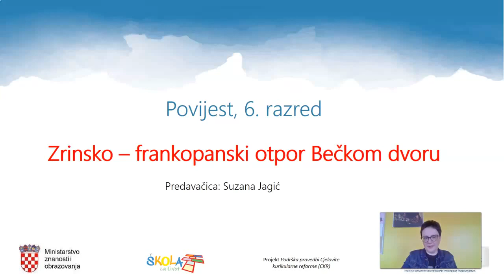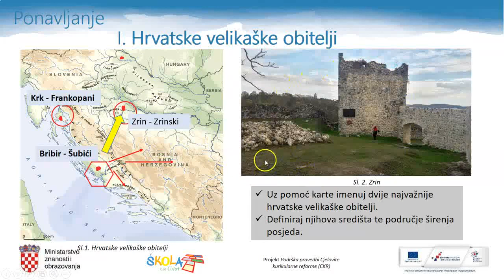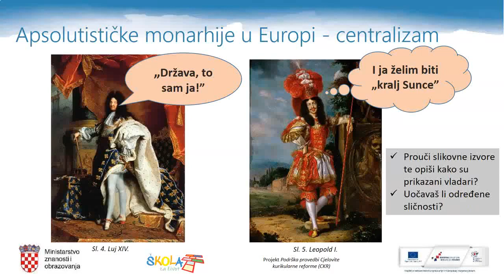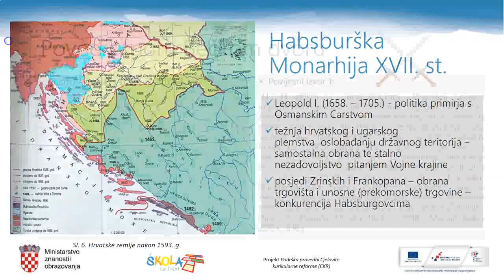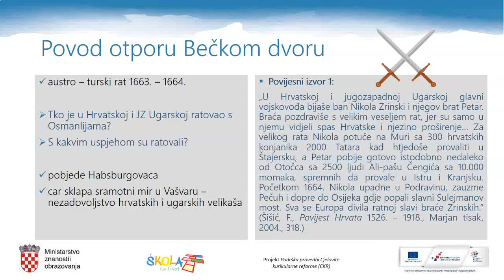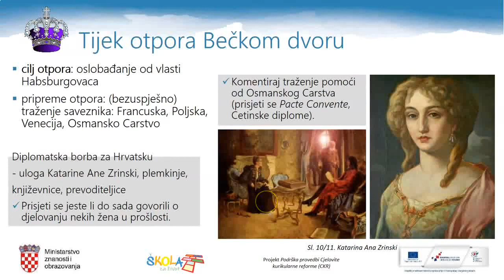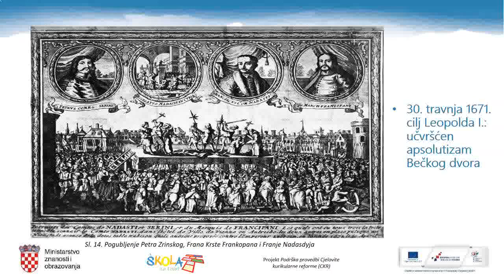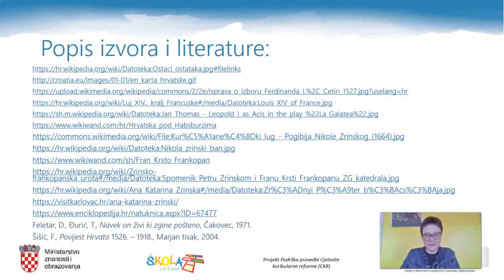Povijest 6. r OŠ - Zrinsko-frankopanski otpor Bečkom dvoru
Autor: Suzana Jagić